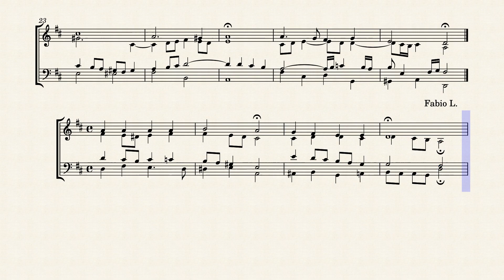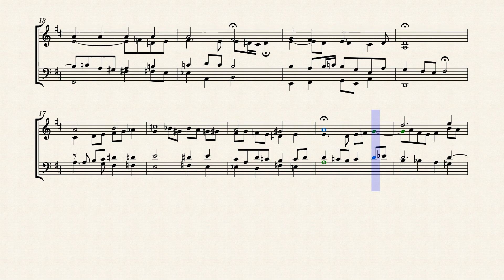Chorale: O wir armen Sünder, BWV 407 and original setting by J. S. Bach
Chorale harmonisation exercises
O wir armen Sünder, BWV 407
1:47 my setting